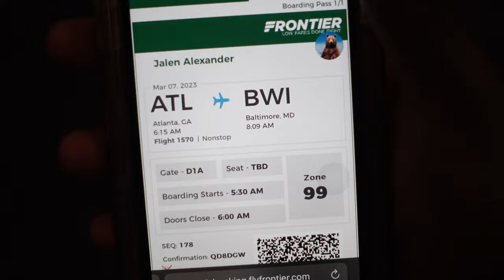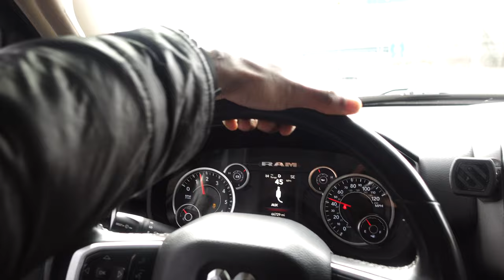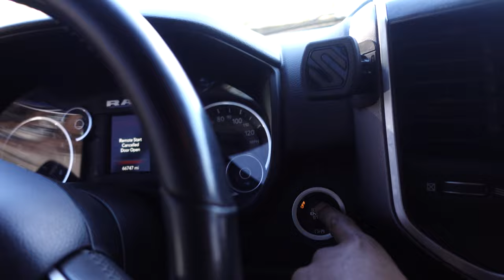JayRocc Went to Baltimore for 12 Hours And This Happened